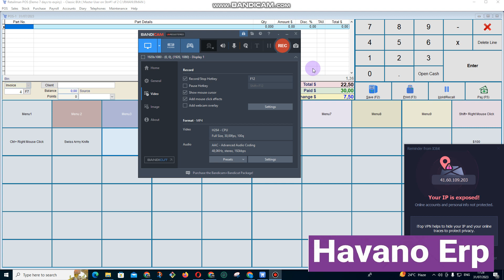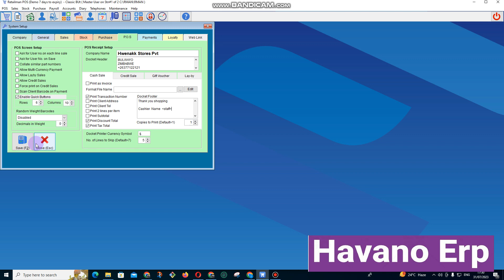modifying receipt details in retailman pos